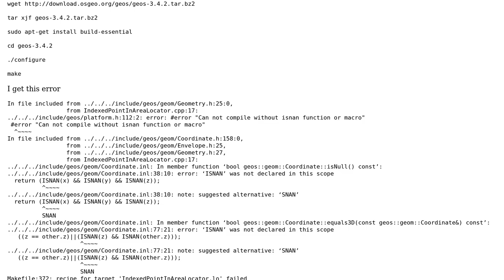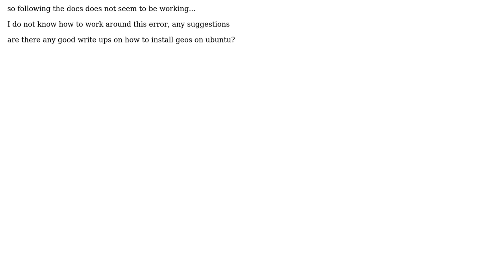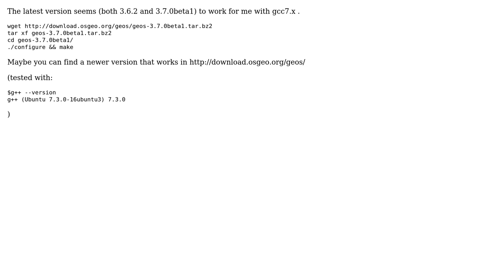GIS: Error building GEOS on Ubuntu 18.04 (2 Solutions!!)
GIS: Error building GEOS on Ubuntu 18.04

With thanks & praise to God, and with thanks to the many people who have made this project possible! | Content (except music & images) licensed under CC BY-SA | Music | Images & others | With thanks to user ziggy user tinlyx user RomaH and the Stack Exchange Network Trademarks are property of their respective owners. You are responsible for your own actions.